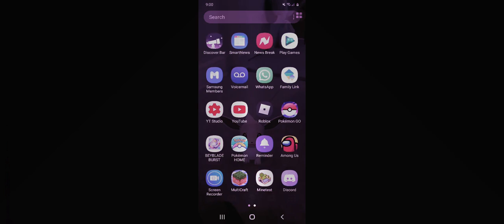Beyblade Burst Battle!